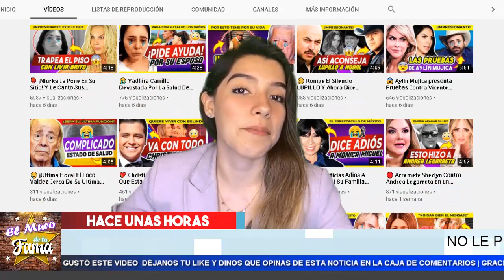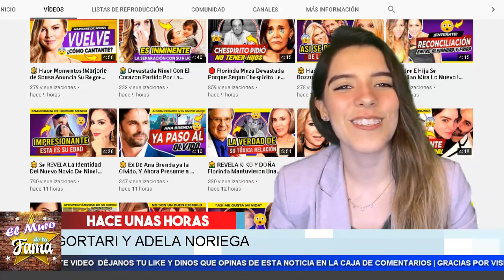🤮 Se 𝗥𝗘𝗩𝗘𝗟𝗔 El Hijo De 𝗔𝗱𝗲𝗹𝗮 𝗡𝗼𝗿𝗶𝗲𝗴𝗮 𝗬 𝗖𝗮𝗿𝗹𝗼𝘀 𝗦𝗮𝗹𝗶𝗻𝗮𝘀 𝗗𝗲 𝗚𝗼𝗿𝘁𝗮𝗿𝗶.📸 Enterate 𝗘𝗻 𝗘𝗹 𝗠𝘂𝗿𝗼 𝗗𝗲 𝗟𝗮 𝗙𝗮𝗺𝗮